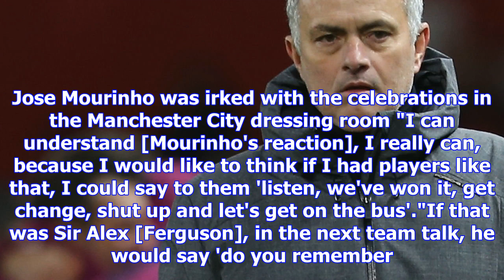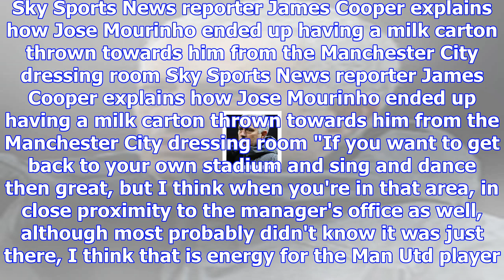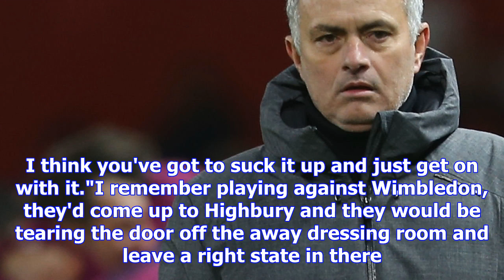Jose mourinho's reaction to manchester city celebrations 'understandable', says gordon strachan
Gordon Strachan says he can understand why Jose Mourinho was upset with Man City's dressing room cel...